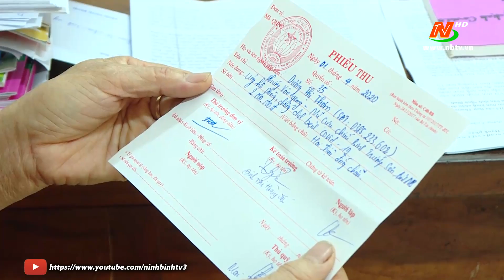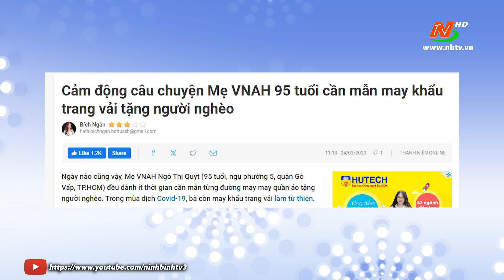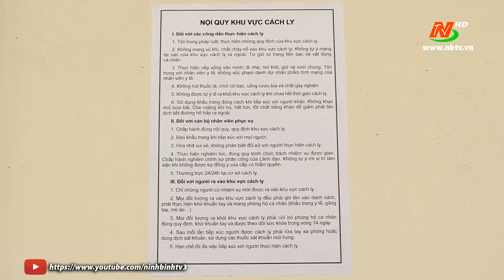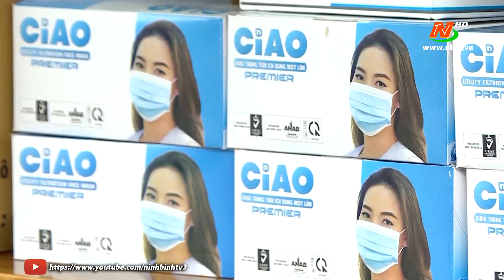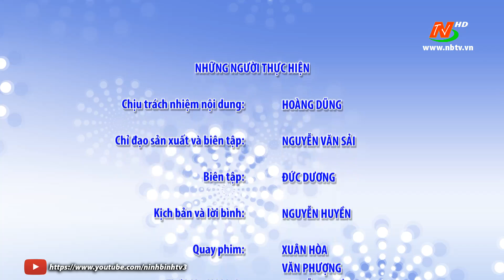Văn hóa và đời sống: Văn hóa tình người trong mùa dịch